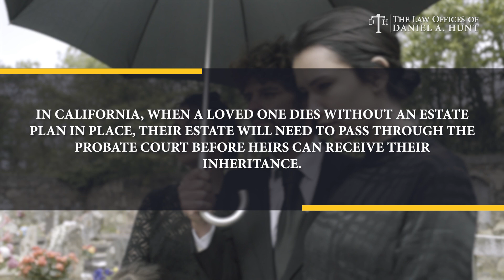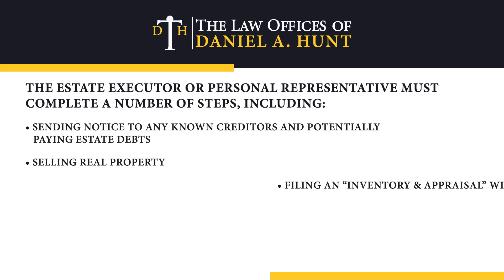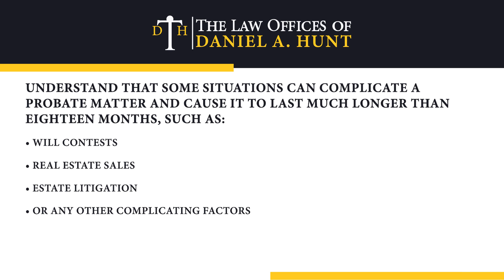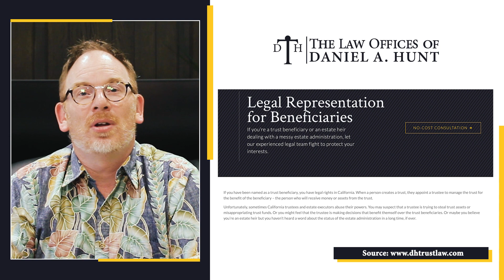How Long After Probate Will I Get My Money?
In California, when a loved one dies without an estate plan in place, their estate will need to pass through the probate court before heirs can receive their inheritance. Many heirs may wonder: How long after probate will I get my money?

The answer to this question varies depending on many factors. In this video, Daniel Hunt (Certified Specialist in Estate Planning, Trust & Probate Law) gives an overview of what to expect.